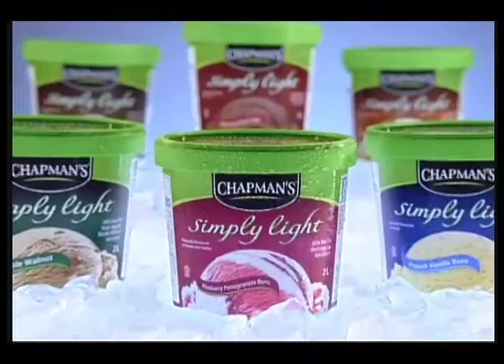Chapman's Ice Cream - Simply Light (Less Is More).mov